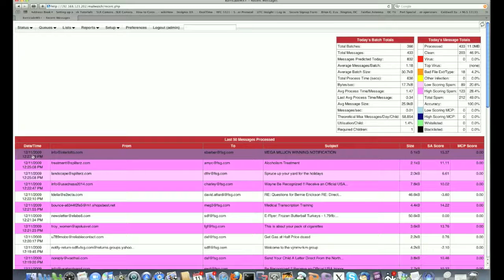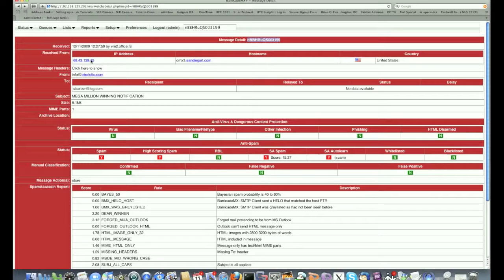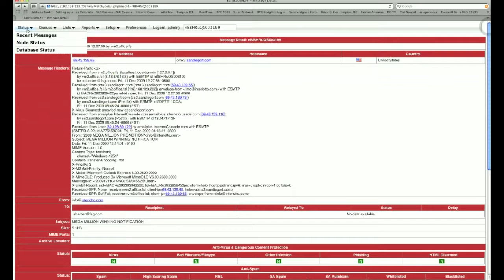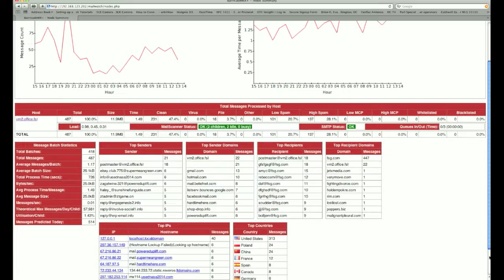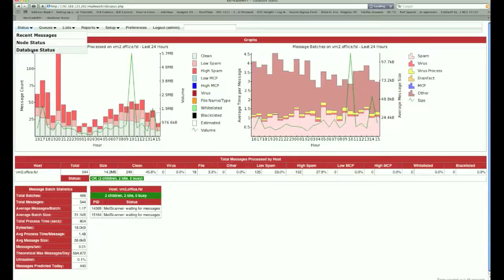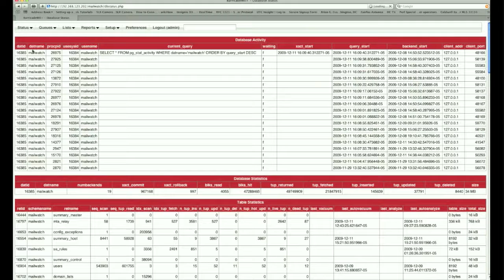BMX+_Status_part2.mov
BarricadeMX Plus Status - Recent Messages, Node Status, Database Status - video demonstration by Steve Swaney, President of Fort Systems, anti-spam and anti-virus software protection